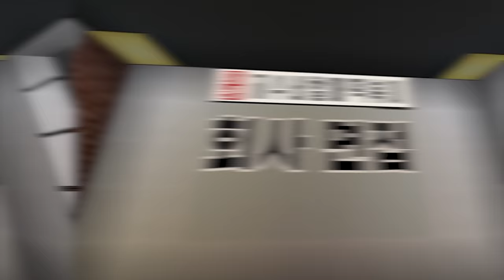*사이다* 겉모습으로 판단하는 일찐 참교육!? "알고보니 CEO 회장님?" (잉여맨 마인크래프트 상황극)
겉모습으로 판단하는 일찐 학생을 참교육 해줬어요~